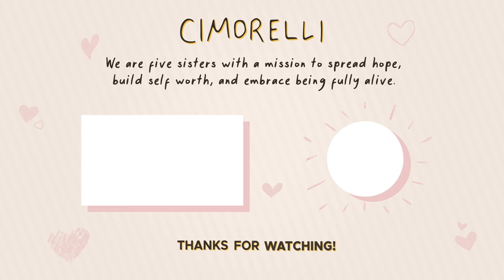We Tried The Viral TikTok “Karaoke Challenge” 🎶🎤